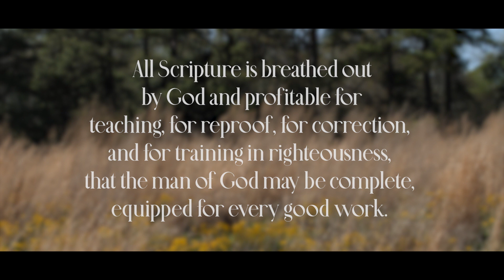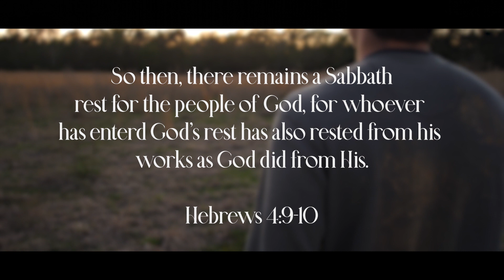Come to Him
Chi Alpha VMA's 2023 - Created by Colt Williams, Abby Withey, and Mitchell Wollard